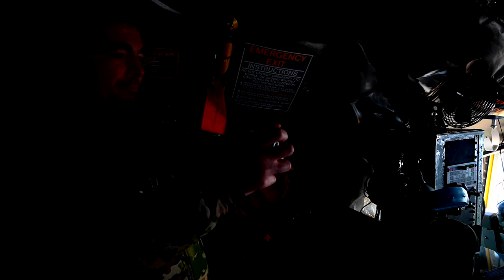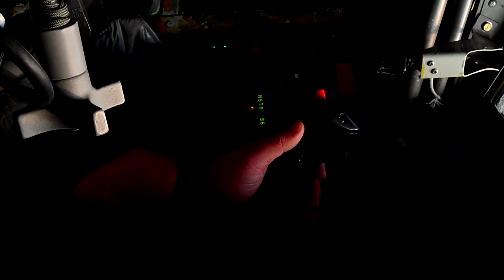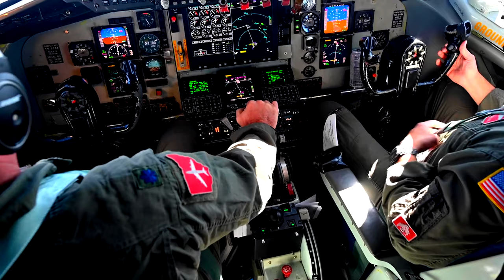In-Flight Refueling with KC-135 & KC-46 Pegasus at Rickenbacker Air National Guard Base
The 121st Air Refueling Wing hosts civic leaders, for an orientation flight on a KC-135 Stratotanker, Oct. 18, 2023 at Rickenbacker Air National Guard Base, Ohio, During the flight, the KC-135 Stratotanker refueled a KC-46 Pegasus, assigned to the 916th Air Refueling Wing from Seymour Johnson Air Force Base, N.C.

Refueling Pegasus
OH, UNITED STATES
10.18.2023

(U.S. Air National Guard video by Ralph Branson)

Film Credits: Video by Ralph Branson
121st Air Refueling Wing